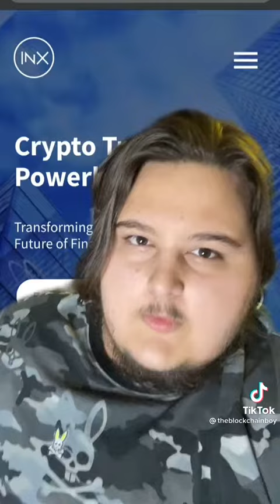Hottest crypto right now 🔥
For real information about investing in crypto coins, check out PROFIT COMPANY.

FOR THE BEST ADVICE IN THE CRYPTO WORLD🚀👉 For real information about investing in crypto coins, check out PROFIT COMPANY.

 best of tik tokCharli D’amelio , Addison Rae , Joey Klaasen , Nick Austin , Nathan Davis , Payton Moormeier , Noen Eubanks , Chase Hudson , Tony Lopez , Avani , James Charles